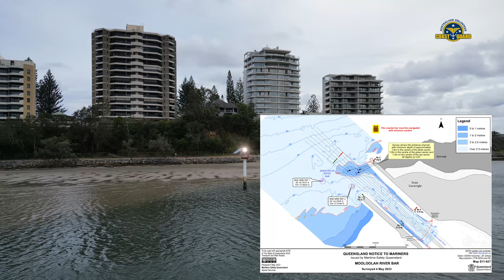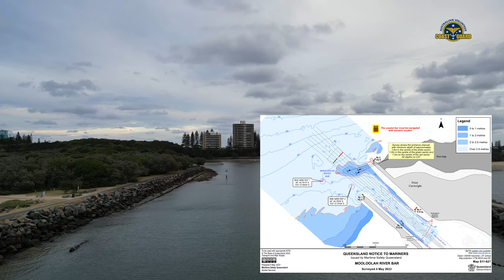2023-05-07 Sunday afternoon low tide; a great opportunity to get some drone footage and show new NTM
The latest NTM, showing that once again the channel is experiencing some silting. For those with AIS gear, there are now 2 beacons to help navigate around the shallows at the entrance. Let's hope the dredge comes back to do its work soon.